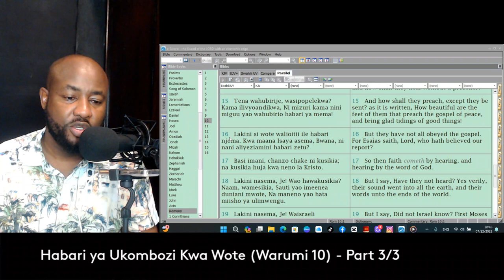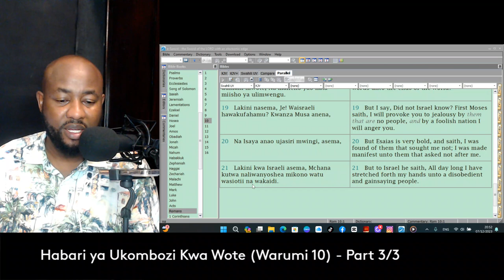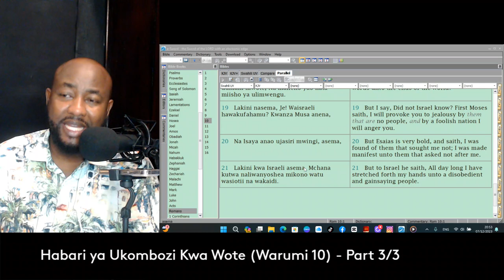Habari ya ukombozi kwa wote - {Warumi 10}: Part 3/3